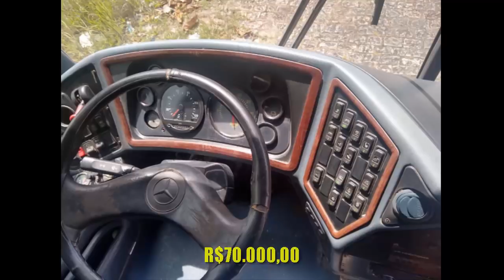5 OFERTAS ÔNIBUS À VENDA ESPECIAL DE PASCOA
Com o intuito de entreter os nossos telespectadores e inscritos do canal fiz este video com 5 ofertas de ônibus rodoviários à venda.

Segue lista de veículos anunciados no video de hoje.

Siga a minha página de ônibus antigos no instagram @soonibusrodoviarios